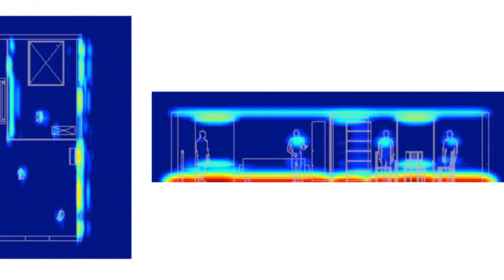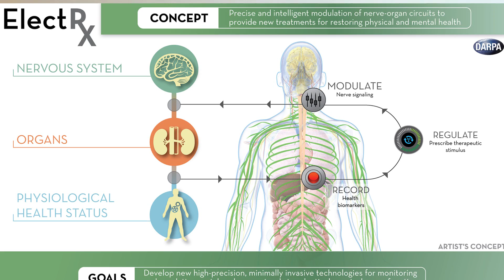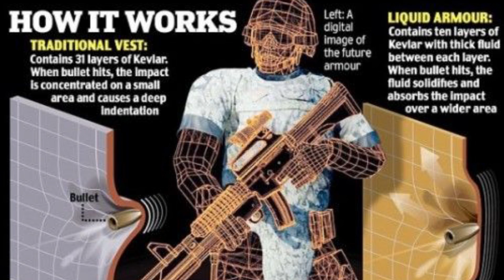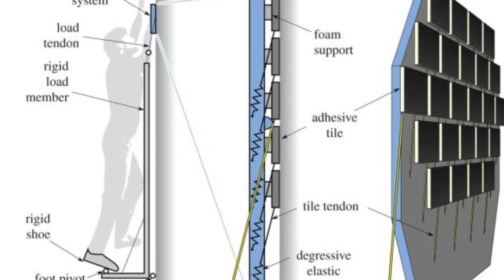Top 10 Superpowers Science Will Soon Give us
Everyone of us have dreams of being a superhero. Here are some of superpowers that science will give us in our lifetime.

Periscope: Mikexingchen